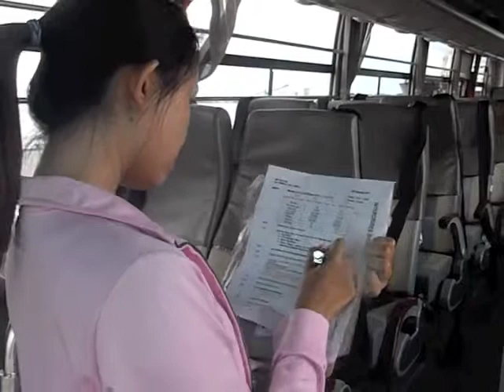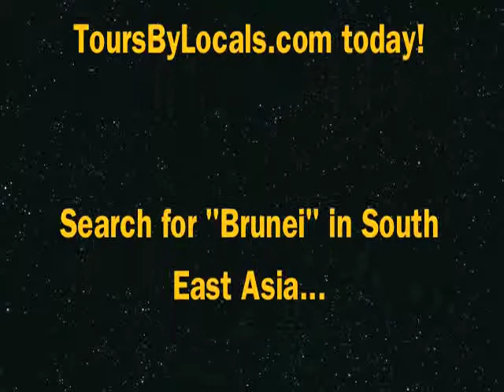Tourguide Video Contest